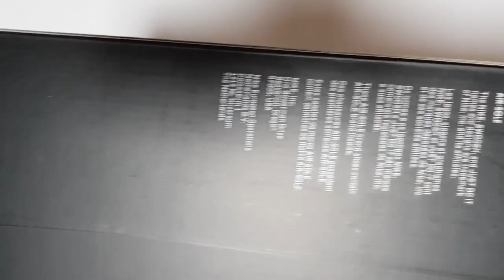NikeLAB X UNDERCOVER SFB Mountain unboxing/Nike UNDERCOVER on feet review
it's AUTHENTIC
Nike  X UNDERCOVER SFB Mountain Black